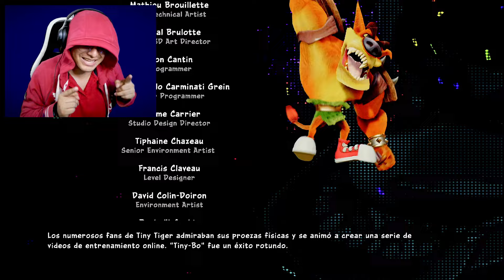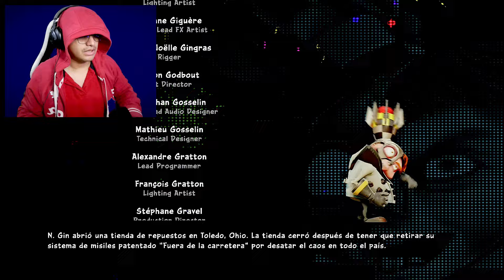🤩 Aquí ACABA TODO: STIFF vs NITROS OXIDE | COPA MUNDIAL DE LA ISLA MISTERIO #6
La Copa mas esperada por todos, el Campeonato Final de la Isla MISTERIO. La carrera final STIFF vs NITROS OXIDE. Un Jugador se llevara toda la Gloria. Daré todo de mi para salir campeón de la COPA.

⏰Tiempos ⏰
00:00 Presentación del video
00:50 Elección de Coche y Personaje
01:41 Carrera Final: Stiff vs Nitros Oxide
07:07 Entrega de premios y Final